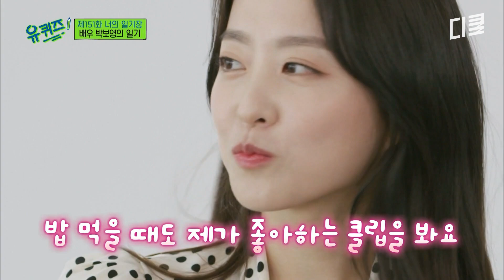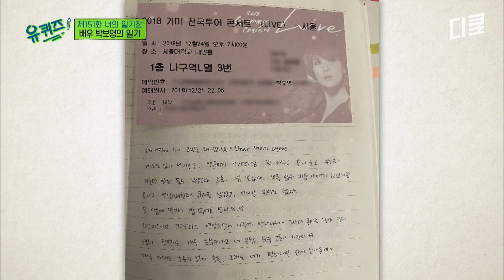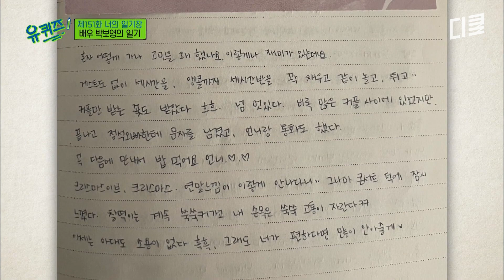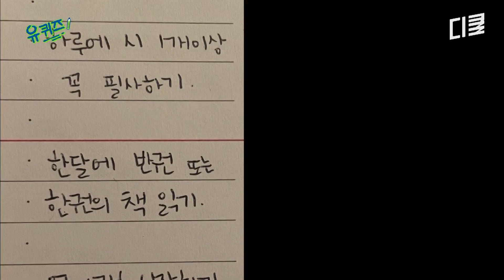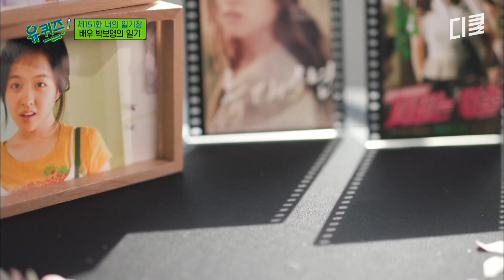살생부 수준의 일기ㅋㅋ를 쓴다는 뽀블리💗 데뷔 후부터 꾸준히 일기를 써온 박보영의 걱정?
"장사 하루 이틀 하나"
"세 번짼데요.."
차태현X조인성의 세 번째 슈퍼, 이번엔 한인 마트다!

tvN 〈어쩌다 사장3〉
10/26 [목] 첫 방송 | 매주 [목] 저녁 8시 45분